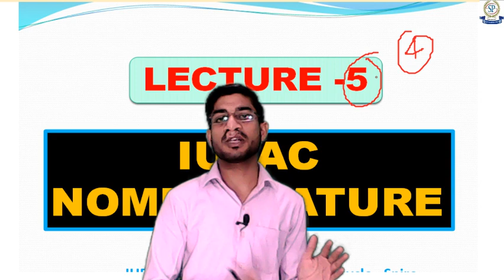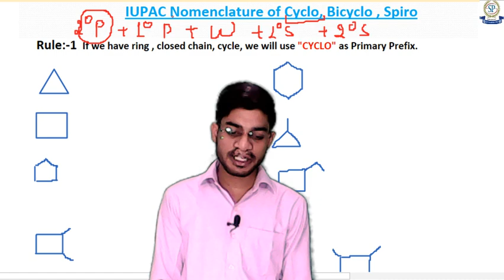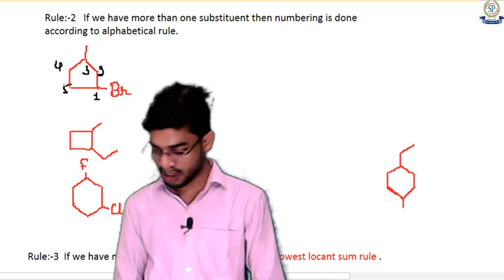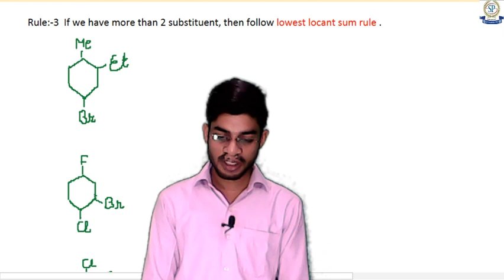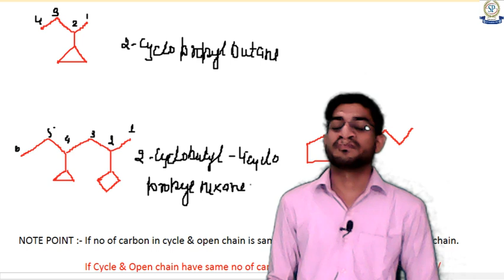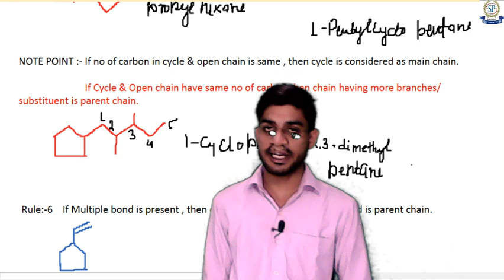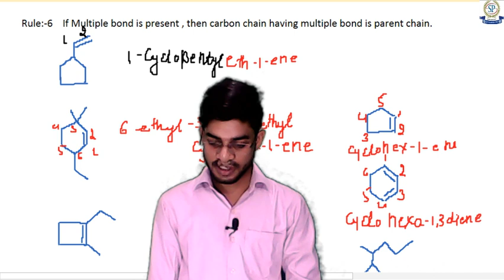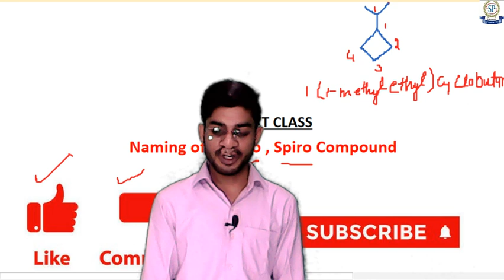IUPAC Nomenclaturell Lecture-5 || Naming of Cyclic/Ring Compound | NEET/JEE/CUET 2024 ll Saurabh Sir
The iupac nomenclature system is a set of logical rules devised and used by organic chemists to circumvent problems caused by arbitary nomenclature .
Lecture 1
 • IUPAC NOMENCLATUR...

2. lecture of Reproduction in organism